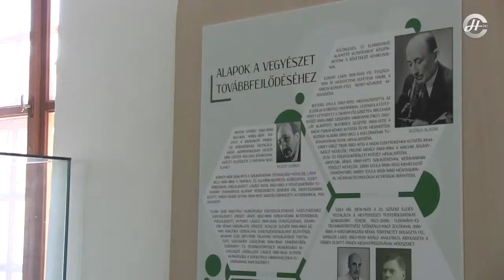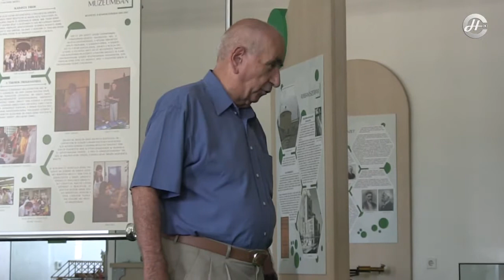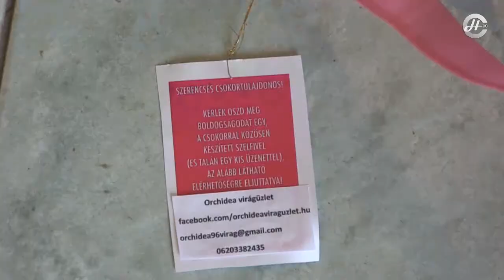2017.07.05. Adás szerda HÍRMOZAIK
Tartalomból:
- Nyári tábort szervezett a Vegyészeti Múzeum
- “Virággal egy mosolyért”
- Szépkorú köszöntés
- Évtizedek a tanításban
- Kézműves játszóház
- LMP sajtótájékoztató
- Városháza